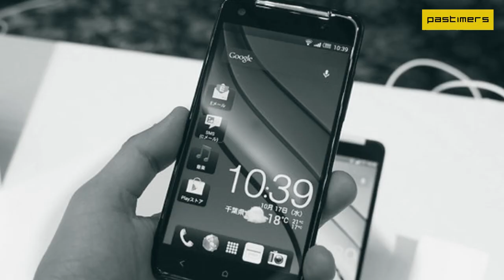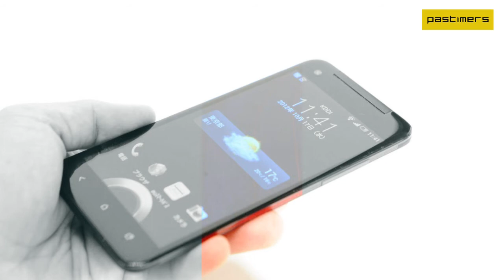HTC J Butterfly Smartphone Overview